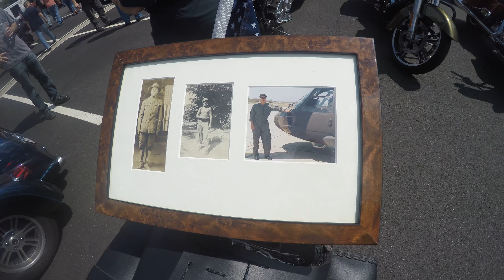Rolling Thunder XXXI -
Lot wisdom